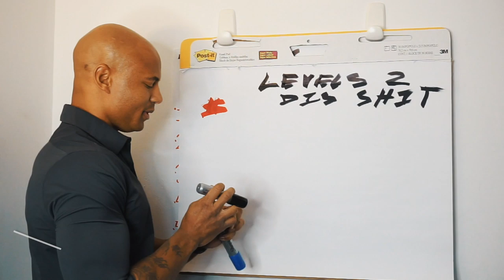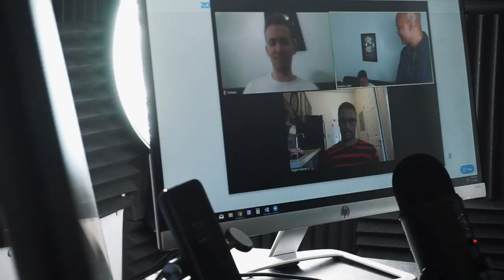STAN LEE IS JAY Z FOR NEEERRDDDDSSS...